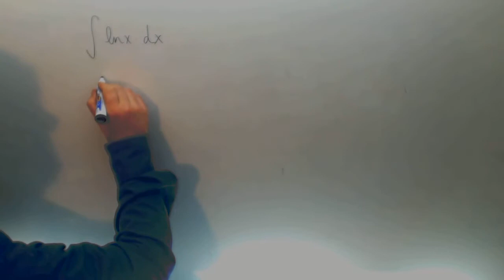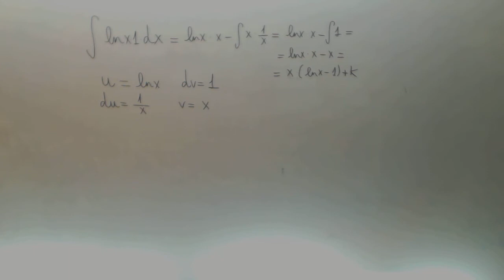Integral por partes lnx Matematicas 2º Bachillerato Academia Usero Estepona